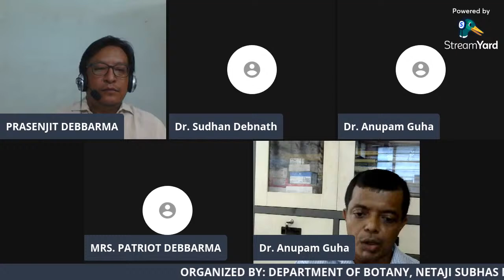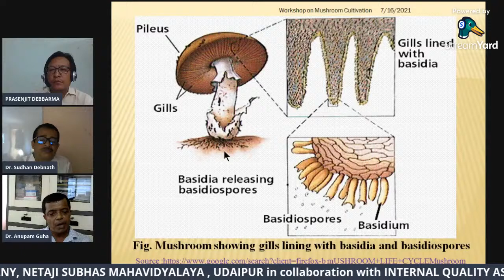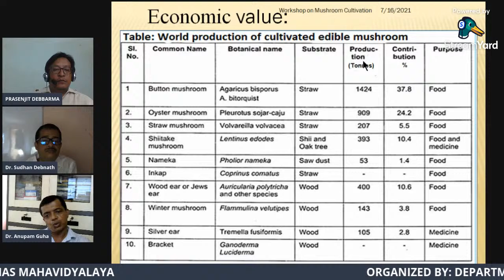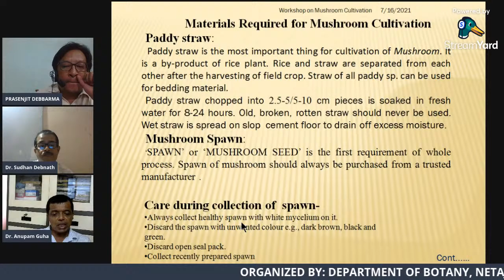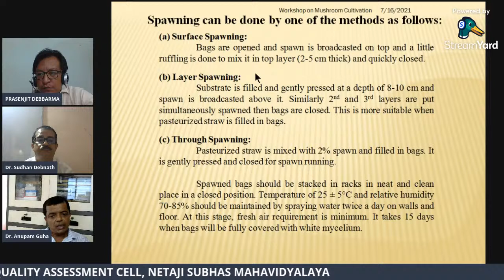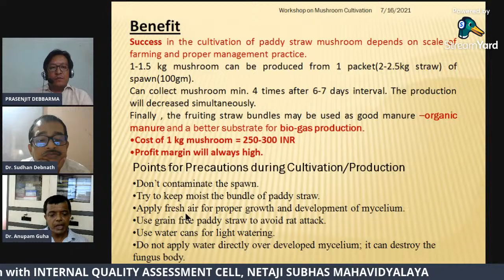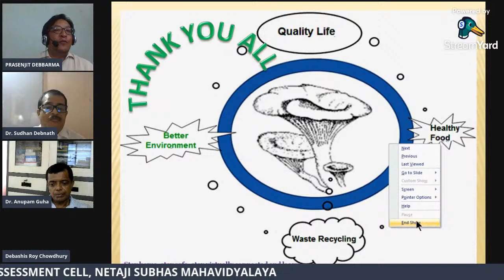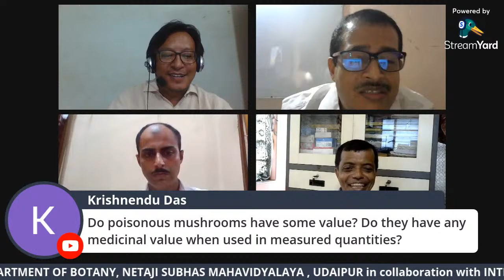AN INTRACOLLEGE - WORKSHOP ON “MUSHROOM CULTIVATION: TECHNIQUES AND INCOME GENERATION ”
ORGANIZED BY DEPARTMENT OF BOTANY, NETAJI SUBHAS MAHAVIDYALAYA UDAIPUR
INTERNAL QUALITY ASSESSMENT CELL, NETAJI SUBHAS MAHAVIDYALAYA